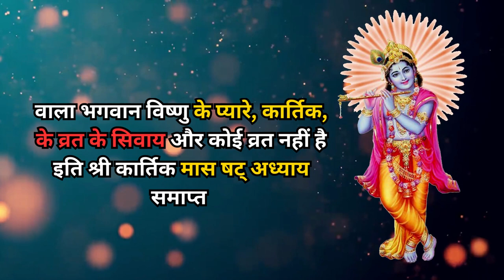कार्तिक मास महातम अध्याय- 6 | कातक माह के महातम की छठे दिन की कथा | Kartik Maas 2023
कार्तिक मास महात्म्य | kartik maas mahatmya in hindi kartikmaasmahatmya कार्तिक मास महत्तम | कार्तिक मास महात्म्य अध्याय - 6 | kartik maas mahatmya adhyay 6 | कार्तिक मास की कथा तीसरा अध्याय | कार्तिक मास अध्याय-6 की कथा सुनने से सभी कष्टों व संकटो से होगी रक्षा,सभी शत्रुओं का होगा नाश | kartik maas ki katha teesra adhyay | kartik maas ki kahani